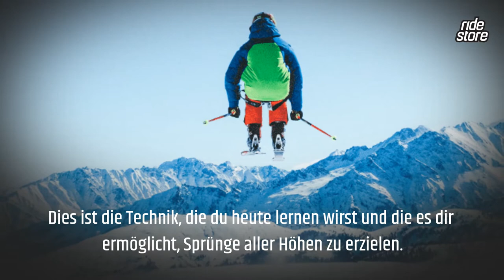Ski Trick: Sprünge - Ridestore Magazine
Freestyle-Skifahren fasziniert viele von uns, aber hast du dich jemals gefragt, wie du anfangen sollst? In unserem Ridestore-Magazin haben wir beschlossen, eine Miniserie mit Tipps zu Skitricks zu erstellen, in der wir Videos und nützliche Tipps für alle veröffentlichen, die mehr erfahren möchten.

Wir haben Expertentipps beigefügt, um mit einigen grundlegenden Tricks zu beginnen. In diesem ersten Artikel haben wir analysiert, wie man einen Sprung mit Skiern angeht, wie man mit dem Üben beginnt und wie man mit größeren Kickern weiterkommt. Es ist wichtig, immer erfahreneren Skifahrern zu folgen und sich Schritt für Schritt zu verbessern. Training ist alles!

Sei gespannt auf die nächsten Tipps, um Ihre Skitricks zu verbessern!